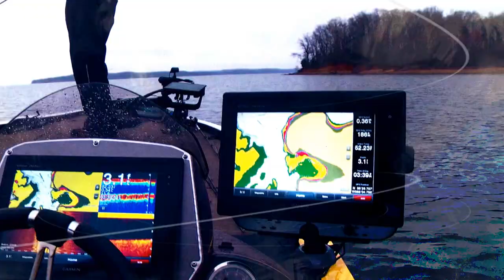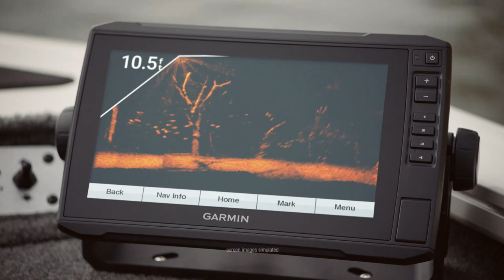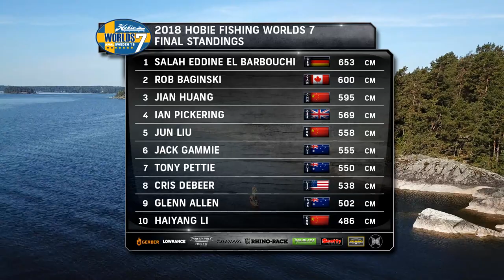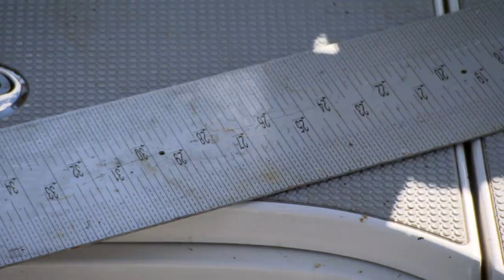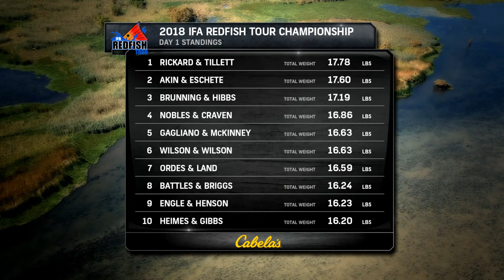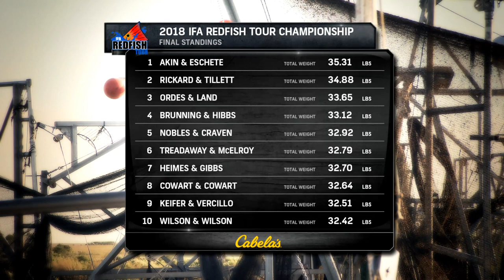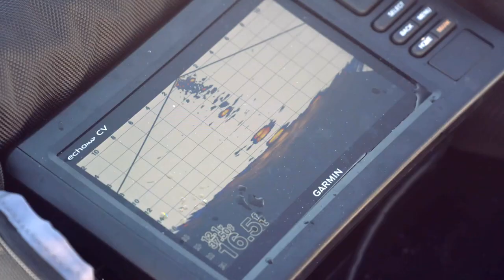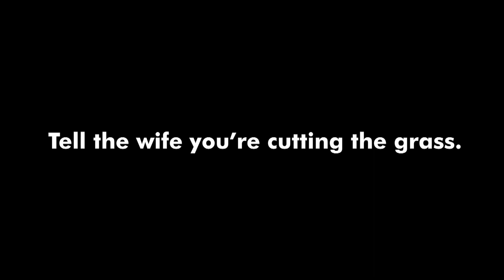2018 Hobie Worlds Kayak Championship from Sweden and IFA Redfish Championship at Hopedale, Louisiana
Americana Outdoors brings you exclusive coverage of 2018 Championship action from two world-renowned events:  the Hobie Fishing Worlds in Amal, Sweden and then the IFA Redfish Championship in Hopedale, Louisiana.

 Starting with the 7th Hobie World championships we'll see 48 of the best kayak anglers from around the world.  Anglers competing in this event have earned the right to compete in this one of a kind event that has been held in countries like Australia, China, Netherlands and the United States.  This year's event features anglers competing from similar 14-foot Hobie Kayaks in a catch and release format.  Who will win the event and just how big a fish will they catch you'll have to watch and see.

Then viewers will see on the water action from the largest and longest running Redfishing series in the world from Hopedale, Louisiana as we take a look at the Inshore Fishing Association Redfish Championship presented by Bass Pro Shops and Cabela's.   This year anglers are dealing with high winds and changing weather conditions as they compete for over $100,000.00 in cash and prizes.